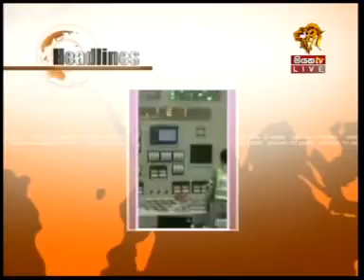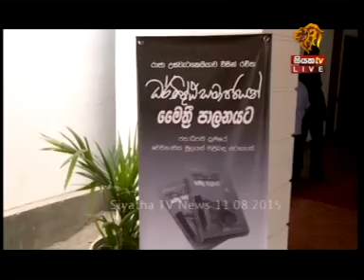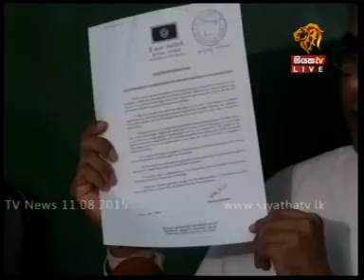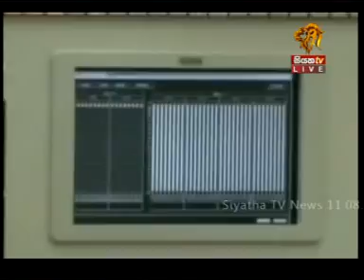Siyatha TV News 2015 08 11